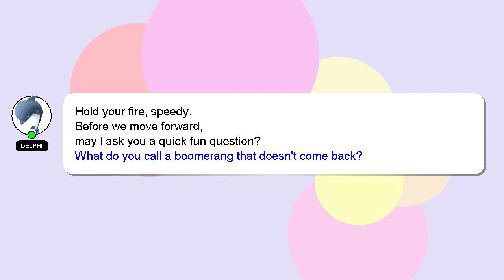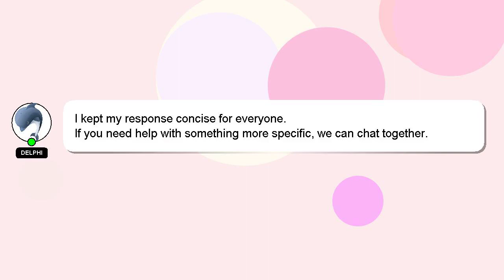How to make an accordion out of paper?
Here's a brief description of who I am, Howdy, my name's Delphi. Let me help you with your questions. - How to make an accordion out of paper?

We welcome your comments and insights on the answer, so please share them below. Your answer will be recognized and appreciated with a 'heart' from me.

*2 What we are experimenting :*